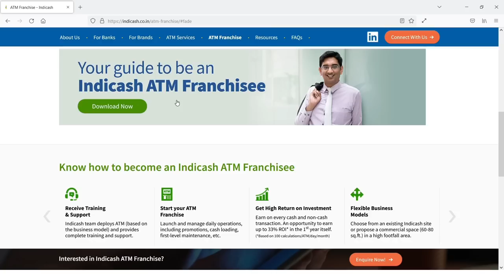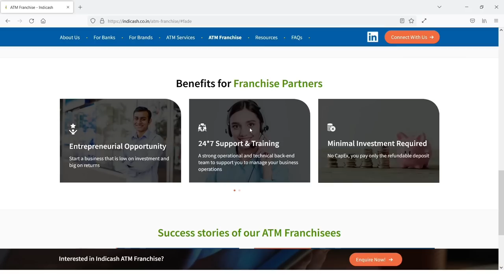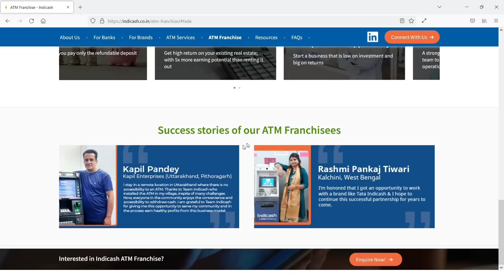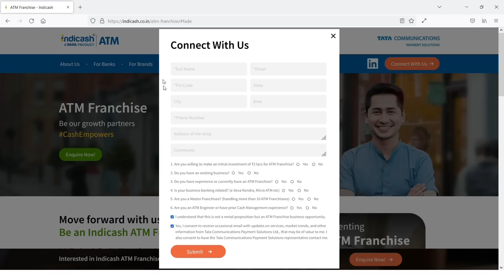SBI ATM Franchise Business 🔥 in Tamil | Best Business Idea with Minimal Investment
Hi, I'm Karthik
      In this video, you will know about how to start your own franchise business with SBI ATM & Tata Indicash. ATM franchise business is a high profitable with high margin business model. Here, you can decide to operate under Franchise Model either at an existing Indicash ATM site or self-owned commercial property.
   In addition to this, you get high return on investment with ATM franchise & that too with minimal amount of investment

➤ Queries Solved:
1) Best work from home jobs in Tamil
2) What is SBI ATM franchise in Tamil
3) How to start SBI ATM franchise business in Tamil
4) What is SBI mini ATM machine business in Tamil
5) What are the best franchise business idea in Tamil
6) How to get ATM franchise in Tamil
7) What is Indicash ATM franchise in Tamil
8) What is India One ATM franchise in Tamil
9) What are the low investment franchise business in Tamil
10) How to start white label ATM franchise in Tamil
11) Which is the best franchise in india with low investment in Tamil
12) Best low investment business idea in Tamil
13) Which is the best business to start in 2022

Start Investing in Stock Market & Mutual Funds :
Open Demat Account: